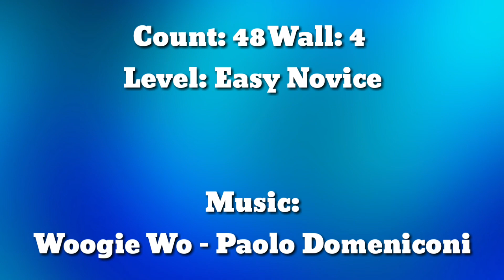Boogie Wo Line Dance (Easy Novice)Sebastiaan Holtland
Level: Easy Novice
Choreographer: Sebastiaan Holtland (NL) Dec. 2015